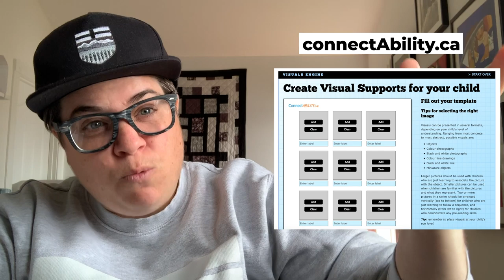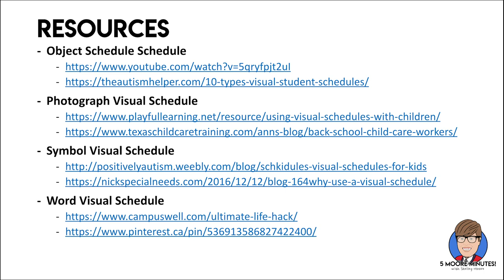5MM Special Edition: Home Learning Series Episode 6 - Visual Schedules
We are all struggling to exist in this world of social distancing and so this video series is aimed to offer tips for home learning.

Join us on Saturday May, 16, 2020 at 11 am (PST) for a LIVE Q & A on the Five Moore Minutes Facebook and Instagram Pages. We will talk more about this episode and Shelley will be available for questions, comments and feedback connected to this learning series.